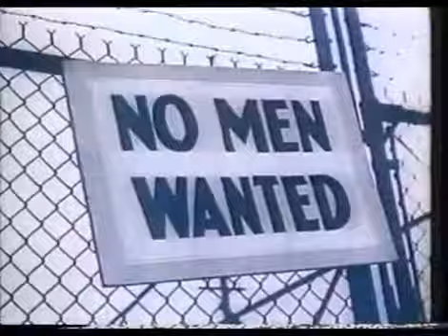queen under pressure